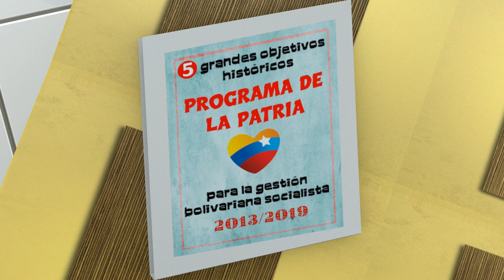Pedro Pueblo, capítulo 2: Espantando moscas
Una animación hecha por un amigo para la campaña... el pana lo está haciendo de gratis y de forma anónima, otros panas ayudaron con los guiones y las voces. Espero les guste.